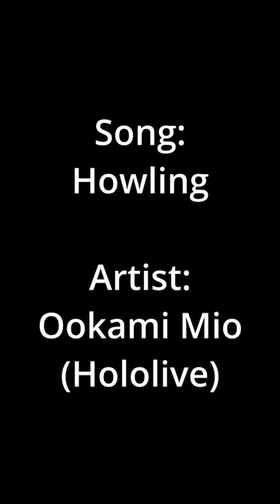Howling (Ookami Mio) - Short Trumpet Cover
Trumpet cover short of Howling by Ookami Mio

Trumpet arrangement and video by Davkas